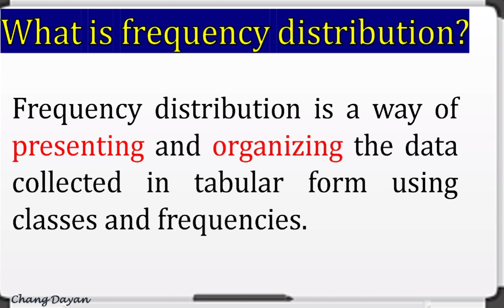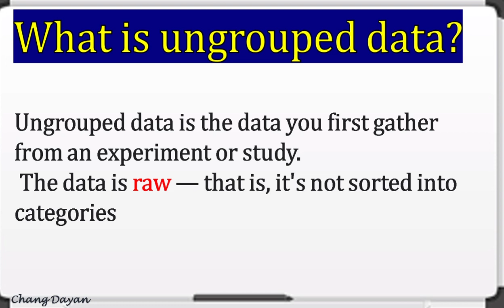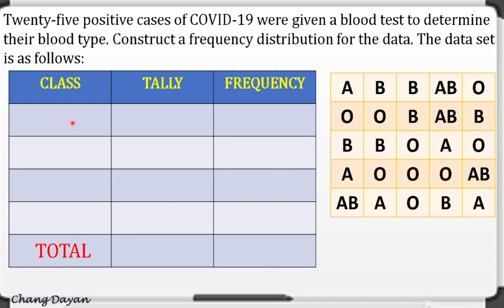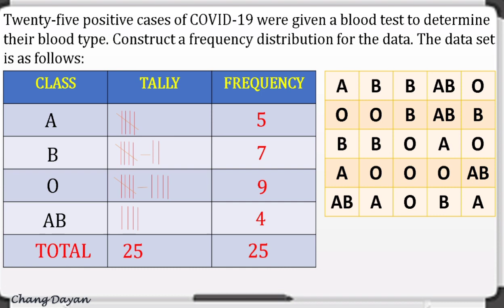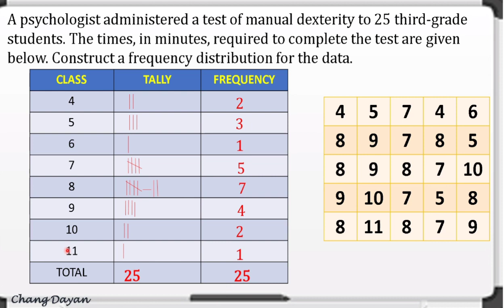FREQUENCY DISTRIBUTION OF UNGROUPED DATA|STATISTICS|MATH 7 QUARTER 4 MODULE 3|CHANG DAYAN